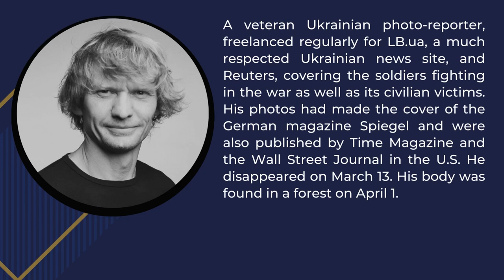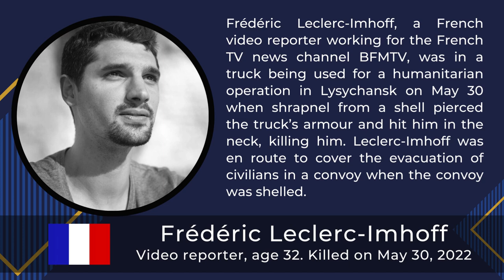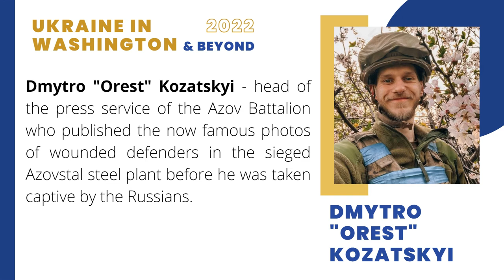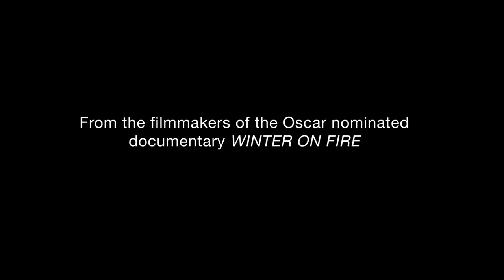Freedom on Fire: Ukraine's Fight for Freedom Washington DC premiere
Premiere of Friedom on Fire documentary, a sequel to Evgeny Afineevsky's Academy Award- and Emmy-nominated 2015 documentary Winter on Fire, followed by a discussion with its director Evgeny Afineevsky and protagonists Nataliia Nagorna, a Ukrainian war journalist for 1+1 television channel, Anna Zaitseva, a civilian hiding with her infant son underneath the Azovstal, and Dmytro "Orest" Kozatskyi, a member the Azov Battalion and author of videos and photos of the civilians living under the bombings of the Azovstal plant; moderated by Hollie McKay, a war crimes investigator, author, and journalist.